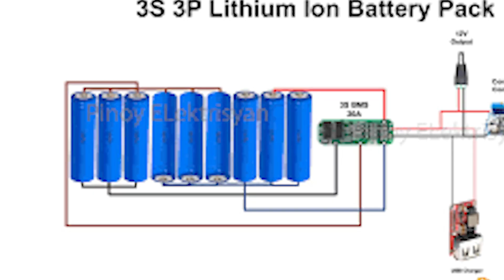power banks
How to make AeroPlane from Wooden Sticks |how to make flying airplane with dc motor |Mr. Motor
How To Make LED Panel At Home ||Best Life Hack with LED Plates | LED panel | Life Hacks | Mr. Motor